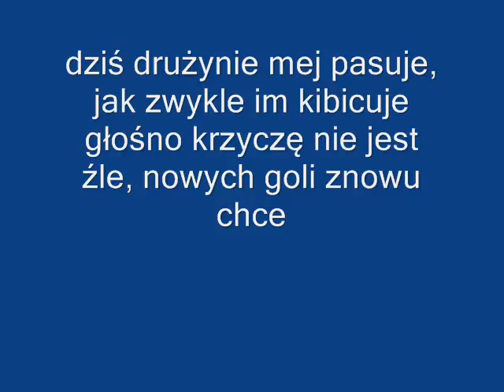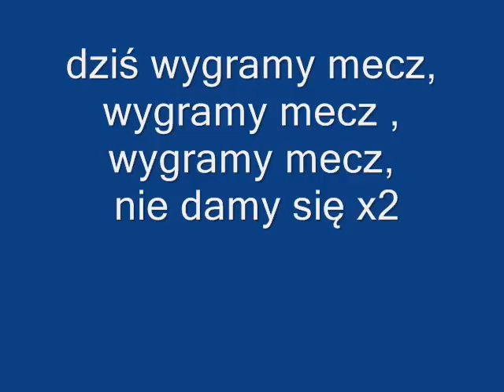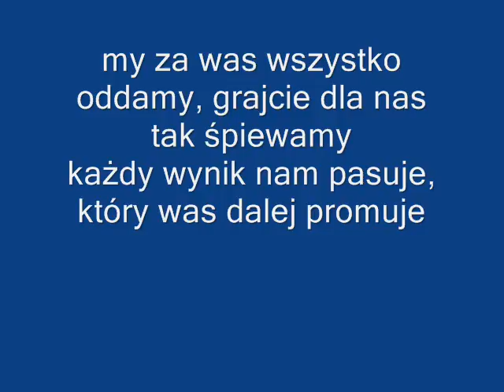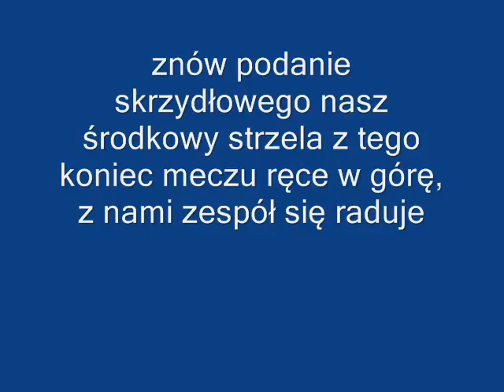Dziś wygramy mecz hokeja POP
Piosenka kibica , nagrana w kilku wersjach muzycznych i słownych dla różnych dyscyplin sportowych , Siatkówka, Koszykówka, Ręczna, Rugby , Żużel, Hokej, Piłka ręczna KLUBOWA i wersji dla RP .Kuba podaj do Lewego
Dance, POP1: Pop2: Rock : Heavy metal: wszystko na moim kanale you tube.